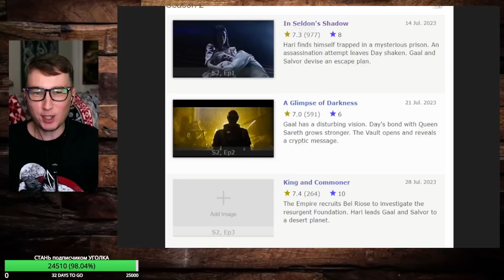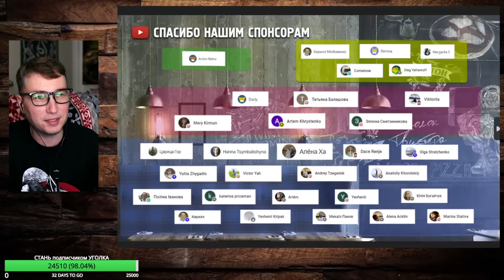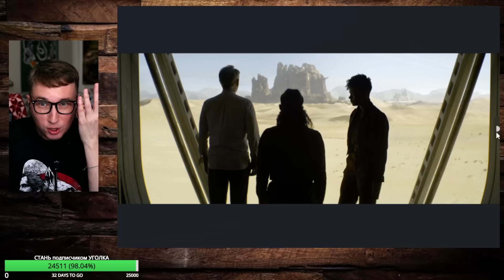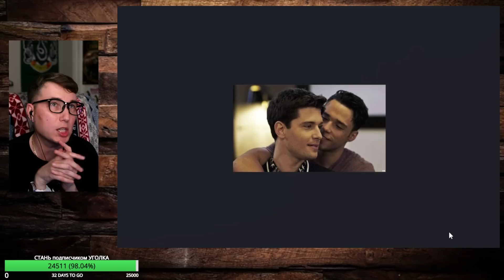🚀 ОСНОВАНИЕ 2 - 3 серия - ИМХО-Обзор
Посмотрел 3ю серию 2го сезона ОСНОВАНИЕ - давайте обсудим